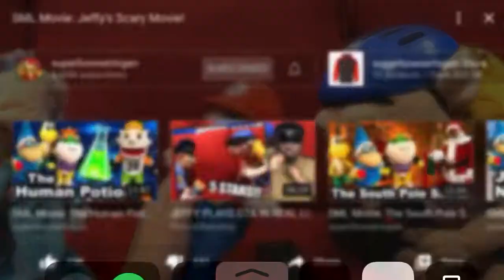Jeffy mocks Rosalina